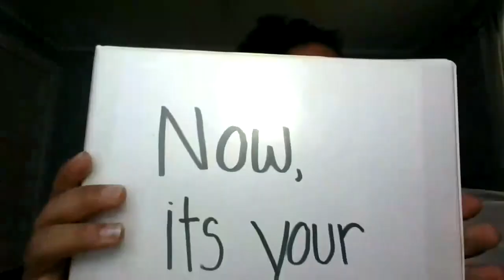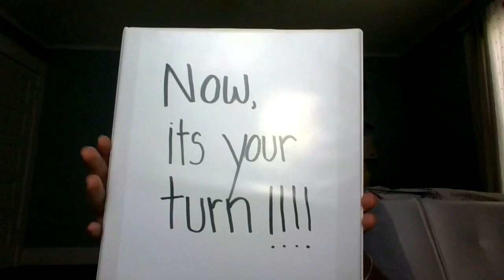RPS MSSpan Alphabet